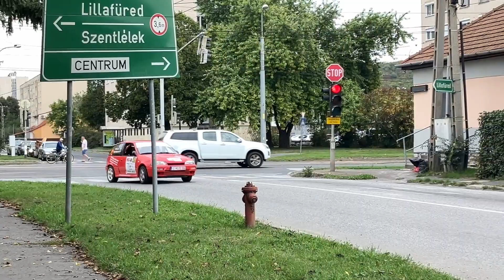1. Hell Diósgyőr Rally || Benzingőz, pódium